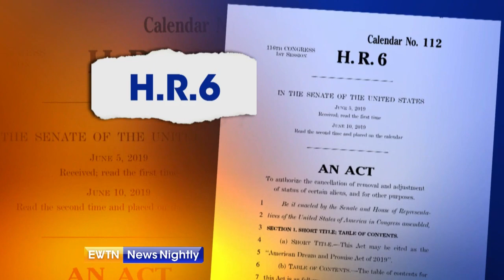Paycheck Protection Program extension approved | EWTN News Nightly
Late last night Senate Democrats won unanimous approval for an extension of the Paycheck Protection Program, a subsidy for small businesses affected by COVID-19. It extended the program mere hours before a deadline to apply was set to take effect. Capitol Hill Correspondent Erik Rosales reports.